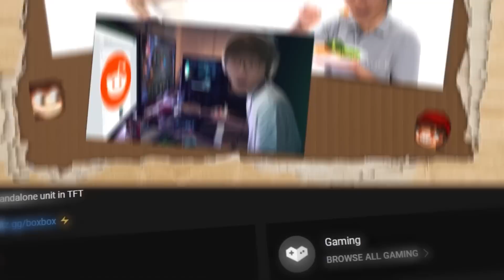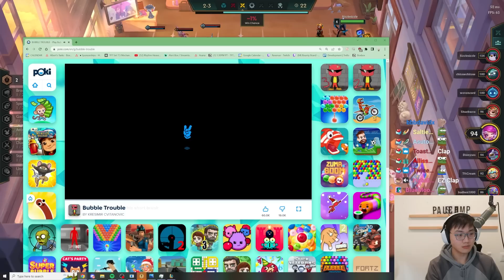After 15 Seconds, 100% Winrate If Berserk Soraka 3 Lives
00:00 - Patch 12.23b
02:47 - AFK
09:24 - Component Grab Bag
15:05 - Upgrade: Berserk (Soraka)

Opening Stage (Mega Man X) [New Remix] - Super Smash Bros. Ultimate Soundtrack
Xenoblade Chronicles OST Sped Up  Gaur Plains

Outro:
meteor binge